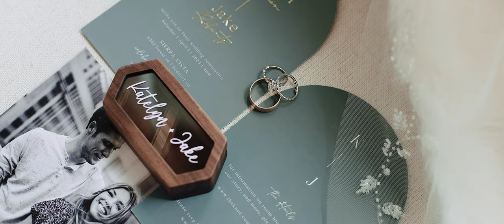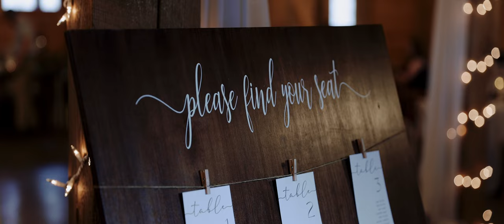Sierra Vista, Bedford, Virginia // Wedding Film // Katelyn + Jake